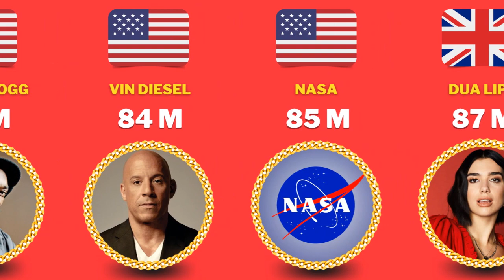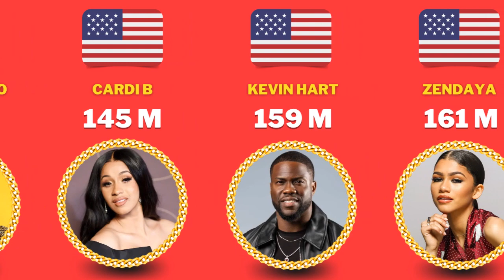Most Followed INSTAGRAM Accounts In The World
In this video, we have collected celebrities whose Instagram accounts are the most followed.